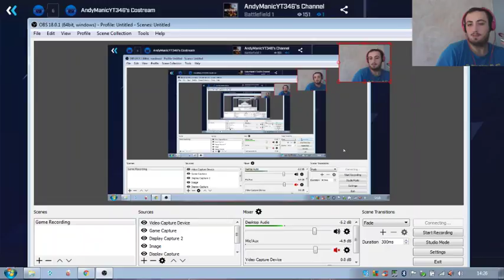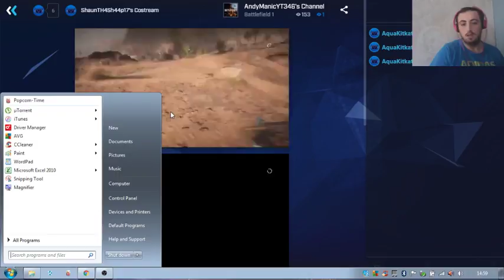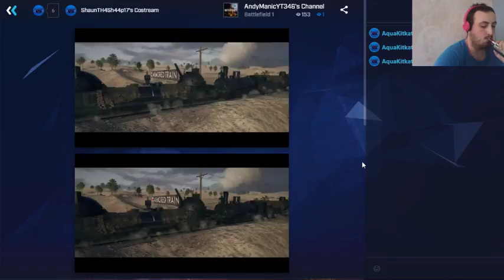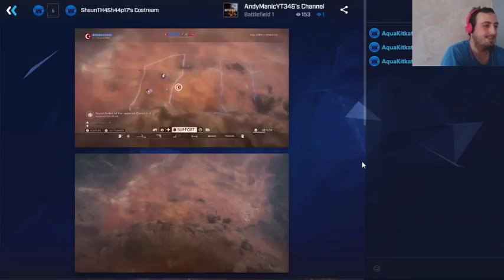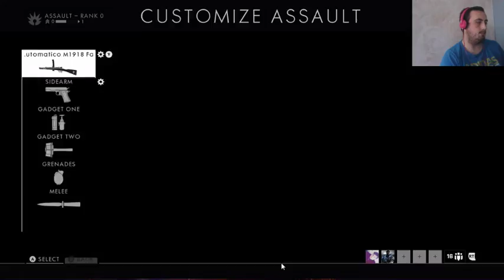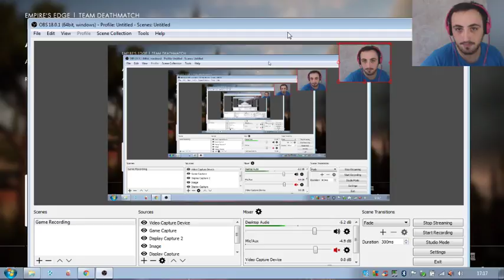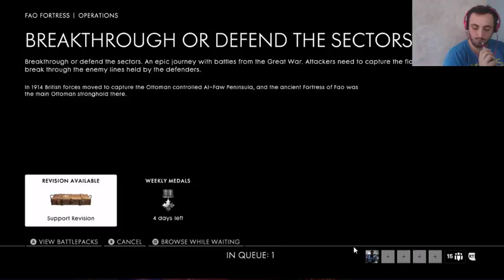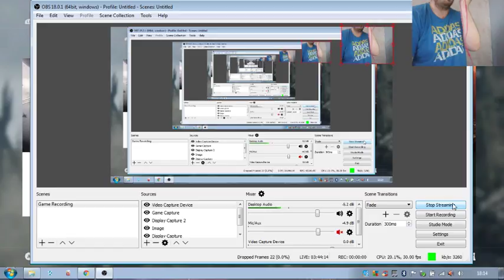Battlefield 1 With Shaun The Sheep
hey guys i hope you enjoy the stream. Please like comment and subscribe. if youre watching live i will be replying to what you say and after the stream ends i will reply to as many comments asap :) thanks for watching and i hope to do this again very soon!